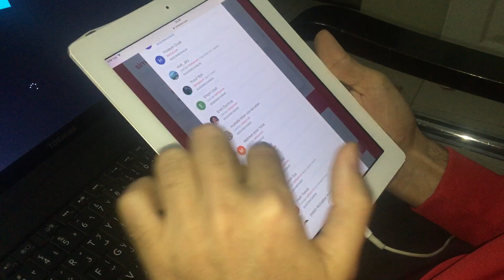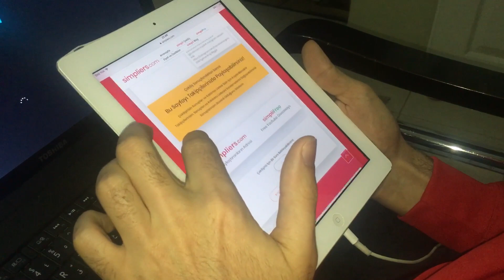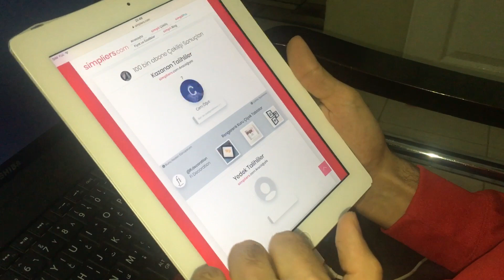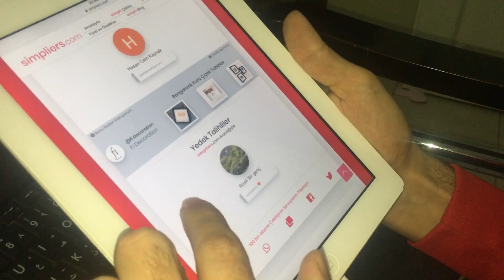100 Bin Abone Çekiliş Sonucu - Yeni çekilişler için takipte kalın 👍🏻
Herkese çok ama çok teşekkür ediyorum yeni bir çekilişte görüşmez üzere 👋🏻